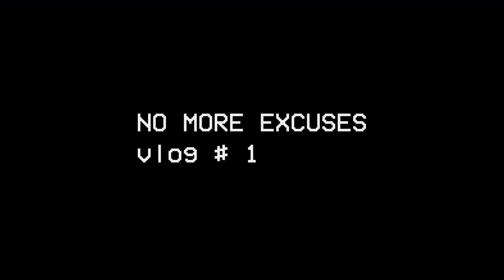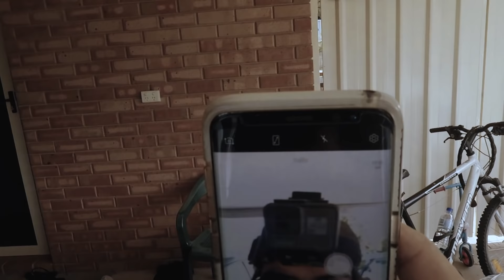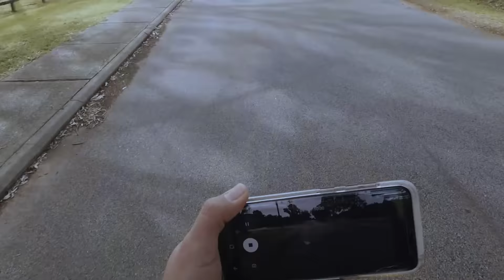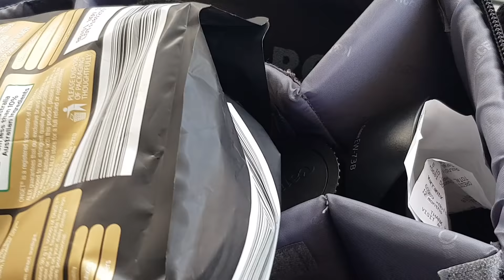No more excuses Vlog#1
equipment used